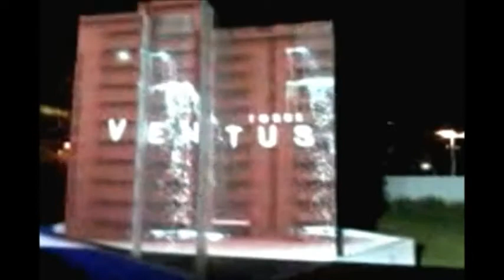torre ventus 1